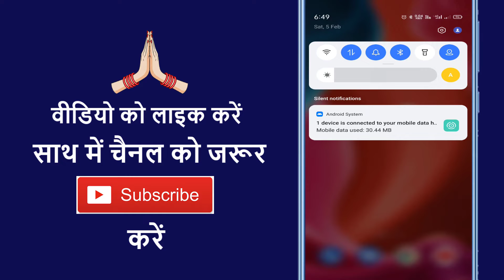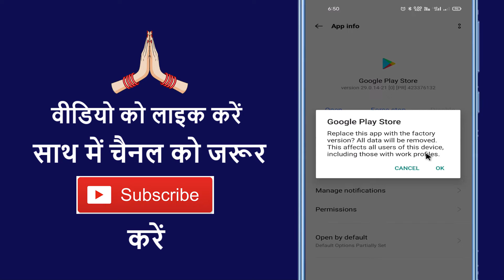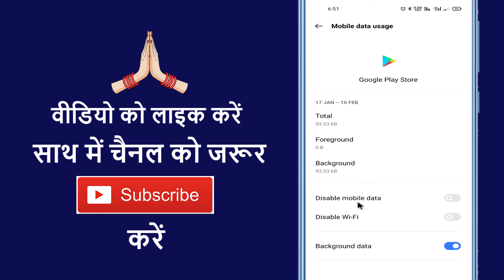Play Store Nahi Chal Raha Hai ~ Play Store Open Nahi Ho Raha ~ How To Fix Play Store Not Working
Aaj ke is video me ham batane vale hai ki play store open nahi ho raha hai to kaise sahi kare

➡ Queries Solved

1. How to solved playstore working problem
2. How to fix playstore opening issue
3. How to fix play store not working issue
4. How to fix problem in play store
5. How to solved play store open problem

1. Google play store not working
2. Play store retry problem try again
3. Play store something went wrong try again
4. Play store open nahi ho raha hai
5. Google play store start nahi ho raha

1. Play store na chale to kya karen
2. Play store open nahi ho to kya karna chahiye
3. Play store kaam na kare to kya karen
4. Google play store work n kare to kaise sahi karen
5. Play store sahi karne ka tarika